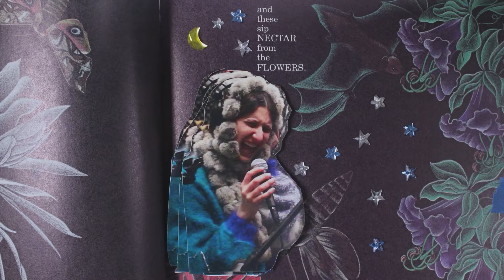Reggie Pearl for KCOU Amped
Reggie Pearl, the St. Louis singer-songwriter, stopped by KCOU’s live studio during a busy True/False Festival weekend in Columbia, MO to play some tunes Feb. 28th. Donning a fuzzy sweater and crocheted head scarf, Pearl brought her hatched-from-an-egg-400-years-ago style in the form of earnest songs. Performing songs from the 2023 album Twilight Zone with a classical guitar and accompanied by Gabriel Lazaro on trumpet, Pearl creates a comforting atmosphere while dealing with the absurdity of the 2020s.

0:00 - Get Low
2:50 - Floor Dweller
6:00 - Paint My Nails
9:02 - Sea Cow

Reggie Pearl - guitar, vocals
Gabriel Lazaro - trumpet, guitar

Recorded by Levi Case
Filmed and edited by Lily Franck